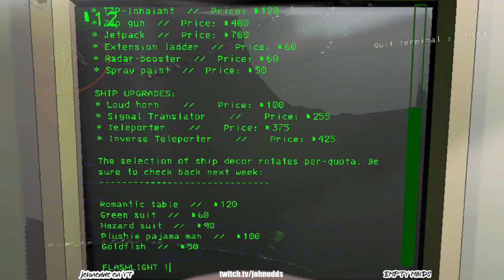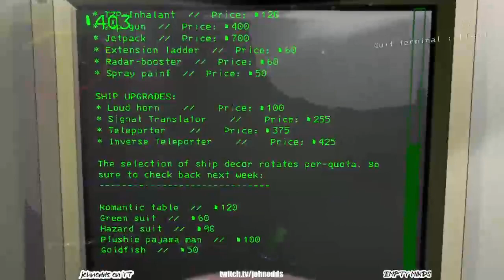Infamous Or Famous Or Unfamous We TOOK A look!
Check out the Empty Minds podcast!

My Microphone: Shure sm7b (usually)